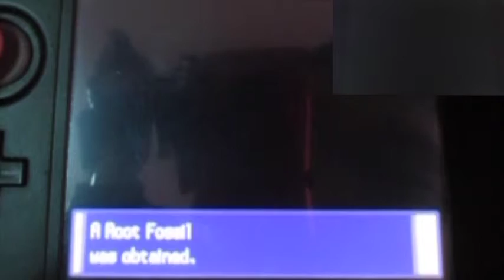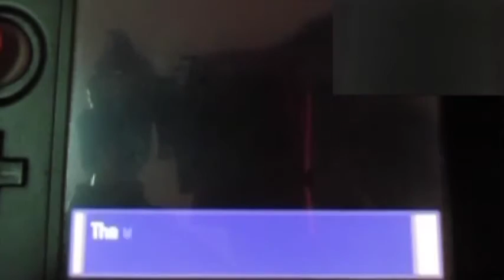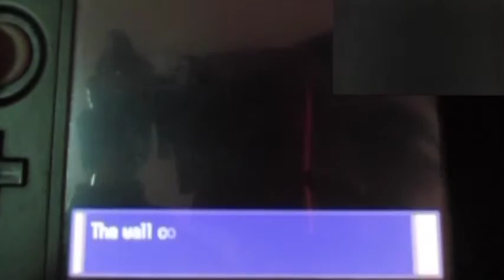Pokemon Platinum Part88 "A Match with Gothic Girl and Return to Underground"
Yep, we're having a match in the Battleground once again!
Sadly we don't have new Gym Leader for rematch BUT we have one Stat Trainer!!!
Who is quite Gothic and rather Grumpy. you know who???
Also we're back to dig at the Underground once again FOR A LONG TIME!!!
And guess what? we found some new fossils and we'll revive it!